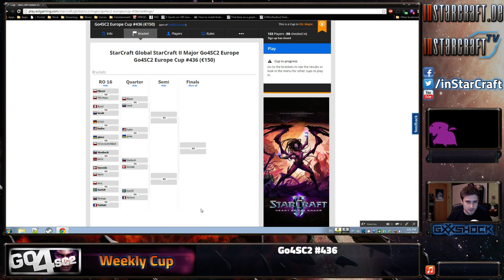PsiOniC vs SortOf - ESL Go4SC2 #436 (Quarter)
ESL Go4SC2 #436 [2015/01/11]
Quarterfinals
PsiOniC vs SortOf [Bo3]